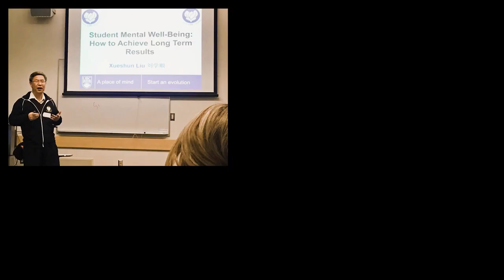Dr. Xueshun Liu, Lecturer of Chinese Language and Literature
Every year, the UBC Department of Asian Studies singles out individuals who have demonstrated teaching excellence, taken new risks in their pedagogy, or otherwise distinguished themselves in their service to the Department.

In this video interview, we ask Dr. Xueshun Liu, recipient of the 2018 award, what he hopes students can gain through the study of Chinese and for any advice for those hoping to learn the language.